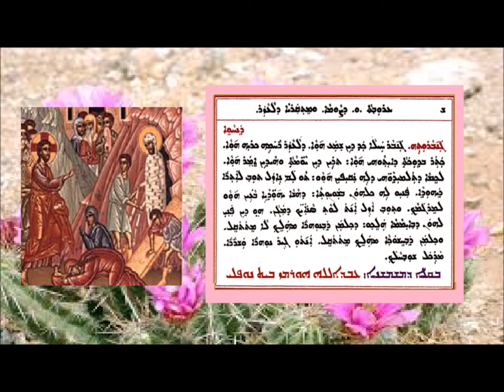Aonyath D Mawitwa D Arouta Waw D Sawma 5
عونياثا دموتوا الجمعة السادسة من الصوم 5 بصوت الشماس عبدالله النوفلي
ܥܘܢܝܬܐ ܕܡܘܬܒܐ ܕܥܪܘܒܬܐ ܘ ܕܨܘܡܐ 5